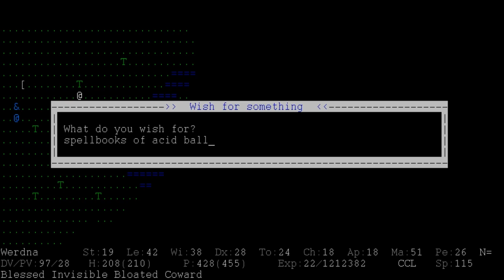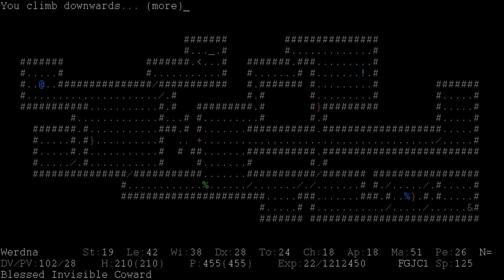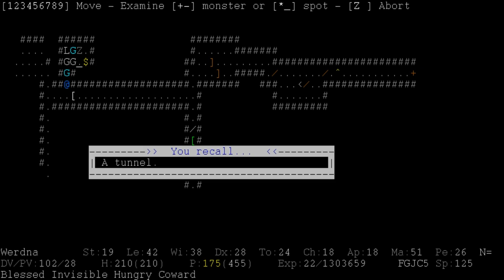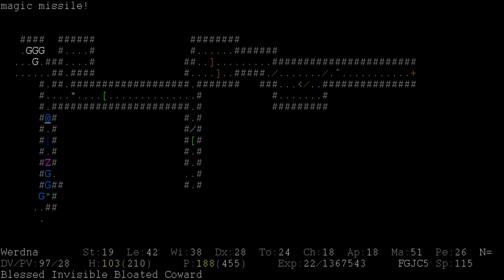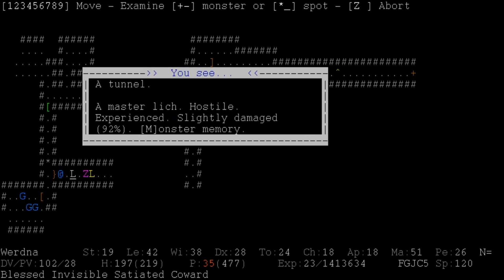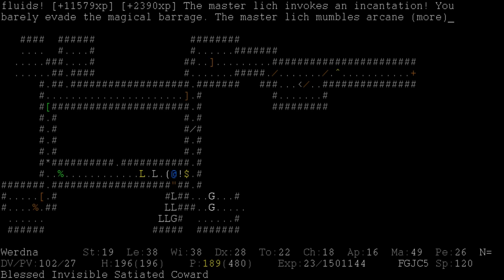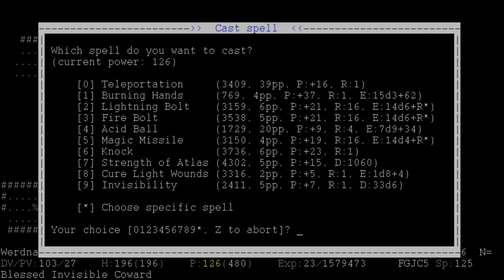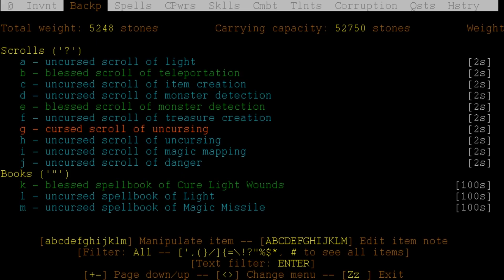Let's Play ADOM [DE] 43 Grenze des Machbaren